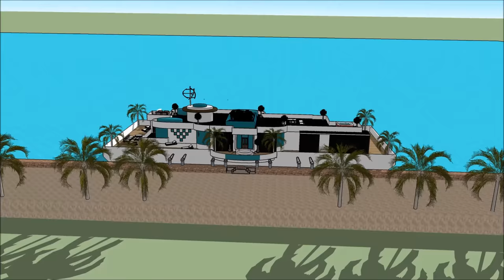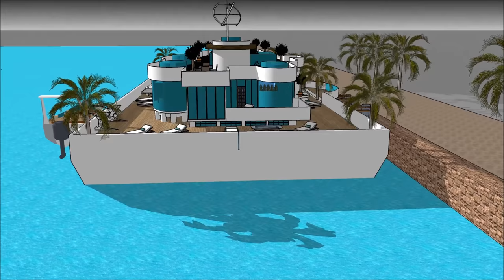Luxury yacht living Perth of AUSTRALIA floating on a houseboat resident with great view of the Spani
The Luxury yacht living Perth of AUSTRALIA floating on a houseboat resident with great view of the Spani is made to sustain quality of life:

or elsewhere.

The Luxury yacht living Perth of AUSTRALIA floating on a houseboat resident with great view of the Spani includes an Extravagant Barge Design ready for the extravagant user to rent the barge Houseboat

The Luxury yacht living Perth of AUSTRALIA floating on a houseboat resident with great view has three level plans with basement underneath it, which consist all the facilities needed for the renter. The Houseboat Barge has a unique modern contemporary design with unique architectural features. It has its own lounge area with gorgeous view of the bay.